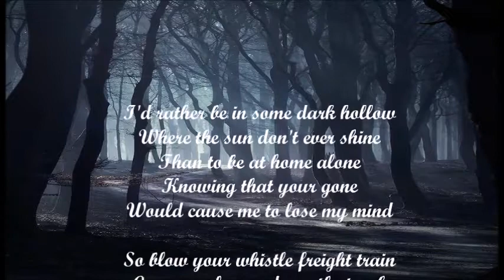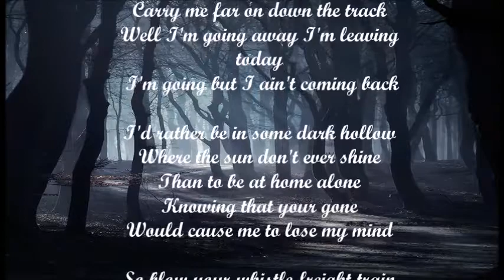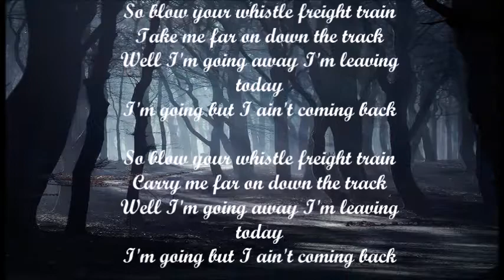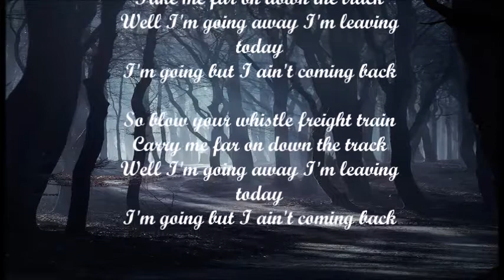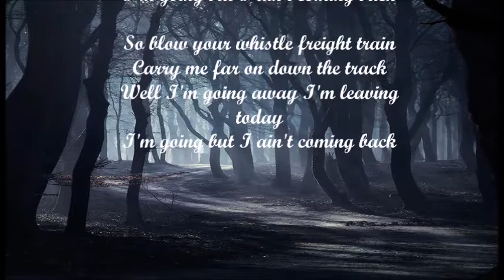Dark Hollow Cover By Sal Grippaldi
A new one for me. My first bluegrass recording. Let me know what you think.
Sal